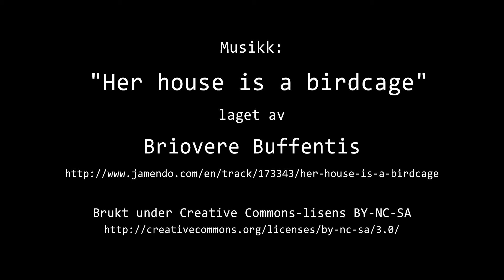Timelapse Cam 2 - 17. oktober 2017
Været i Moss tirsdag 17. oktober 2017.